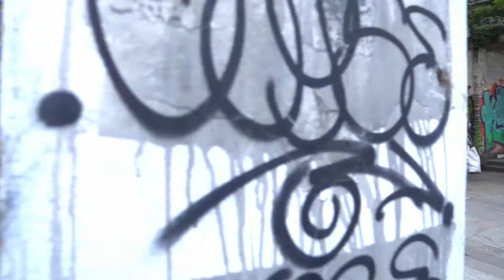Meet Our Cool Strap 5in1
Menjadi fashion enthusiast menjadi lebih mudah, dengan Cool Strap 5 in 1 dari StayCool. Hadir untuk menjawab kebutuhan yang beraneka ragam, hanya dengan satu kreasi, yakni Cool Strap StayCool yang tampil ikonik dan authentic.

Nikmati  5  fungsi dalam 1 Cool Strap StayCool yang bisa disesuaikan secara ukuran dan juga kebutuhan.  Sebagai strap masker, keychain dan ID Card,  menggantungkan dompet, strap sling bag, bahkan untuk kamera pocket.

Mudah digunakan untuk berbagai keperluan dan ideal untuk bersekolah, pekerja kantoran, bahkan untuk bepergian. Kunci, dompet, kartu, masker, vape, handphone, dan benda penting yang sering terlupa, kini mudah ditemukan dan menggantung aman.

Dikreasikan dengan kualitas premium yang kuat dan luwes untuk digunakan tiap harinya. Menariknya, selain adjustable, Cool Strap StayCool bisa menjadi Keychain dan digantungkan dimanapun kamu suka. Di sisi celana ataupun di tas yang kamu punya. Selain itu, pengait menggunakan bahan metal yang mudah digunakan dan kuat dari sisi ketahanan.

Let’s styling your Cool Strap Now!